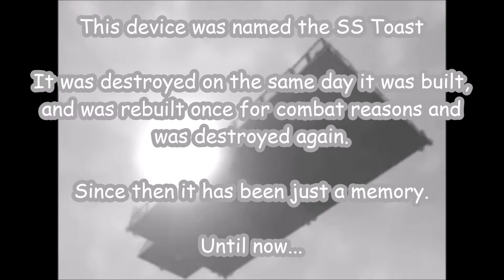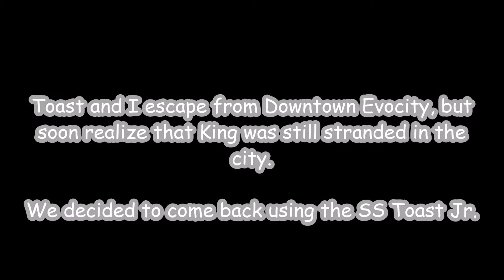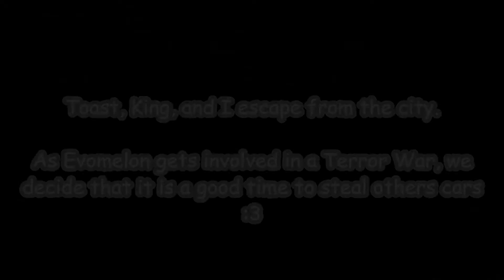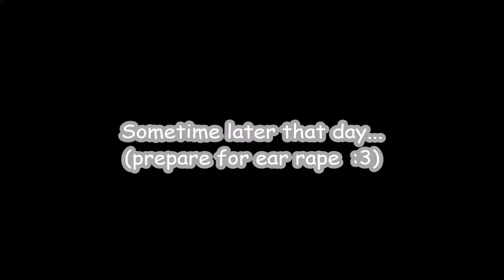A Non-Brony in PonyLiving 2.0 | E2 - The SS Toast Jr.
-The series will now be called "A Non-Brony in PonyRP"-

After awakening from a five month long coma,  Blackstar and the Wetards leave PonyLiving because of the dropping economy.  The group arrive in a new location; Evocity, PonyCloud.

Also one of the newest varients of the famous SS Toast is shown.

(Their have been no videos for the past 5 months because of multiple things, which will be explained in an upcoming update video.)

Songs
The Wings of Icarus by Celldweller
Hunger from Black Hawk Down OST
Full Body Xplosion by Nekrogoblikon
Where The Hood At by DMX
Emotional Titanic Flute